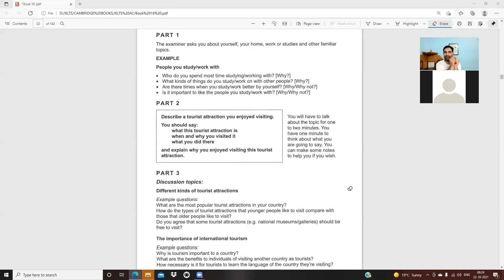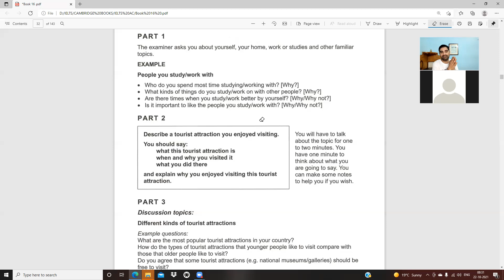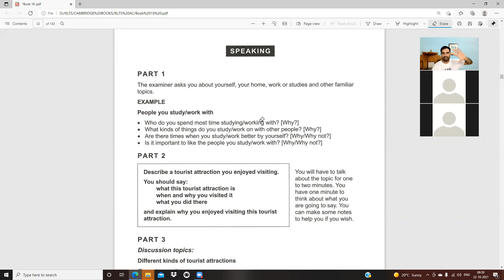IELTSDKGLOBAL || A TO Z SPEAKING || IELTS SPEAKING QUESTIONS TYPES || SAMPLE ANSWERS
IELTSDKGLOBAL is a platform where every kind of IELTS aspirant can show up and help himself in his IELTS preparation for ACADEMIC / GENERAL TRAINING. Simple and easy to understand content are the benchmarks of this channel.
IELTS With Deepak Kumar also provides online IELTS preparation classes for AC / GT modules, reasonable fee, 2 hour classes a day, 30 minutes class for each module daily, best teaching for grammar basics, all four modules basic preparations to 8 7 7 7 Level preparations.

A humble request:
A surprize for you:
apart from running IELTS With Deepak Kumar Youtube channel, I have written 6 books on personality development (two of them are my individual efforts while four of them, I wrote with an excellent Scholar from RWANDA DR. Benjamin Othmar) in year 2012, 2015, 2016.
List of book names is:
APPLE JUICE FOR SUCCESS, 2012
SAFALTA KA AMRIT, 2012
SELF-IGNORANCE IS YOUR PROBLEM, SELF-AWARENESS IS YOYR SOLUTION, 2015
SAY YES TO AN EPIC LIFE, 2016
NO MATTER WHO YOU ARE, YOU TOO CAN BE RICH, 2016
THINK LIKE A GLOBAL C.E.O., 2016
Out of 600 IELTS VIDEO, these are some best videos, try them:

An IELTS student later turned into an IELTS Teacher, watch her IELTS SPEAKING band 6.5 level:

If you want to see who takes 6.5 bands in actual IELTS speaking then watch this:

If you are new to IELTS and want to know about IELTS WRITING BASICS, watch this:

If you are new to IELTS and want to know about IELTS READING BASICS, watch this:

DEEPAK KUMAR II IELTS TEACHER II STUDY VISA CONSULTANT II PUBLIC SPEAKER
II MOTIVATIONAL SPEAKER II POWERFUL AUTHOR II YOUTUBER II AN OPTIMIST